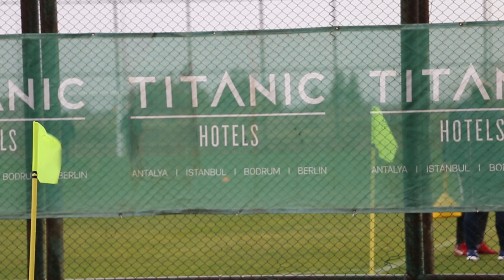Тренировка перед «Младостью»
Желто-зеленым предстоит провести первую контрольную встречу в Турции